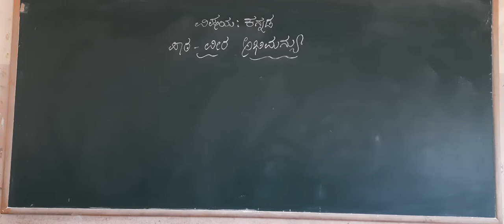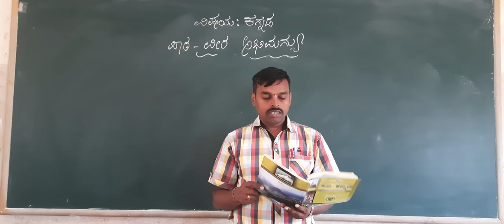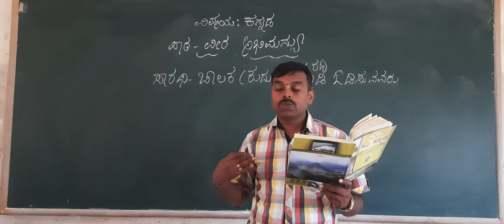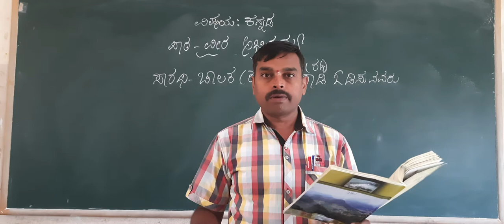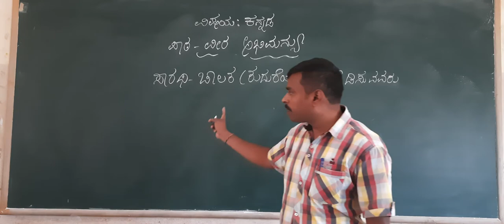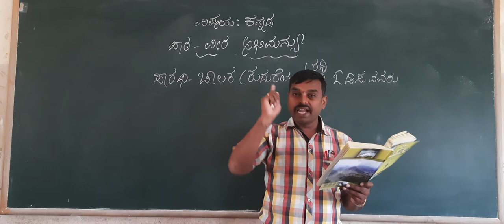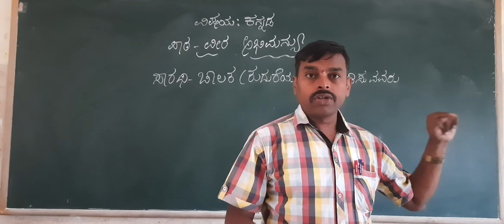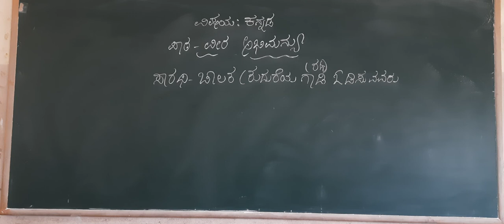4th Kannada Vera Abhimanyu Part 4 Class By prashanth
4th Kannada  Vera Abhimanyu Part 4 Class By prashanth